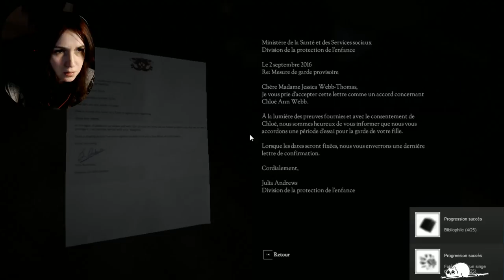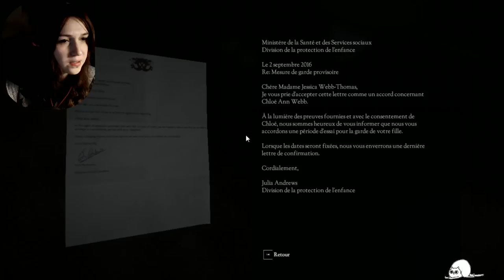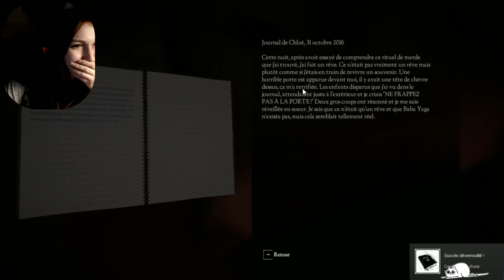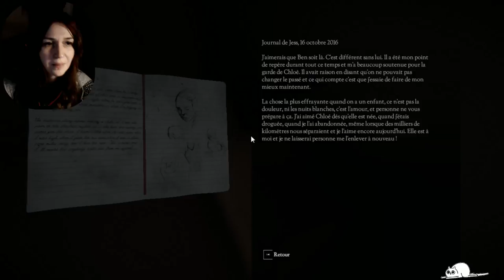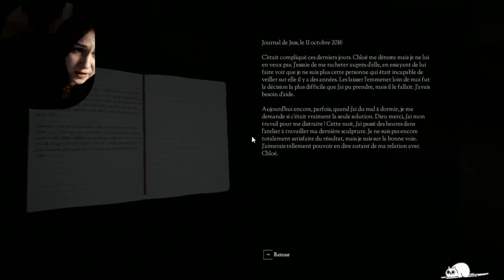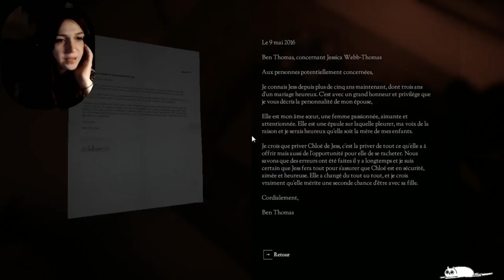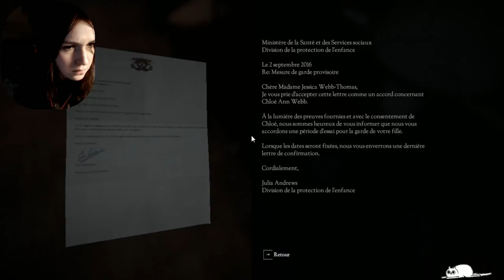Mes plus grandes peurs ! | Don't Knock Twice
On dirait que le jeu a combiné tout ce qui me fais le PLUS PEUR au monde, sale petit *** !

Ps : Teddy à tenter de me tuer, vous êtes témoin !